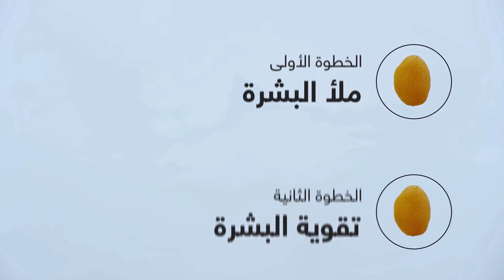Vichy Minéral 89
Discover the power of Vichy's Minéral 89 Hyaluronic Acid Face Moisturizer to fortify and plump skin.
Minéral 89 with 11 natural ingredients, including Hyaluronic Acid
will hydrate, plump and protect your skin from stress, pollution and harmful sun rays.